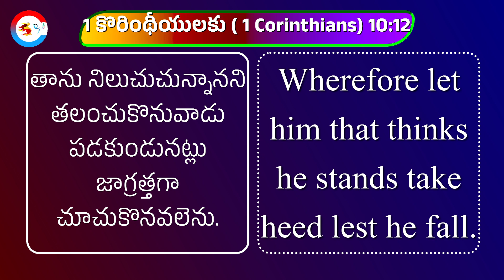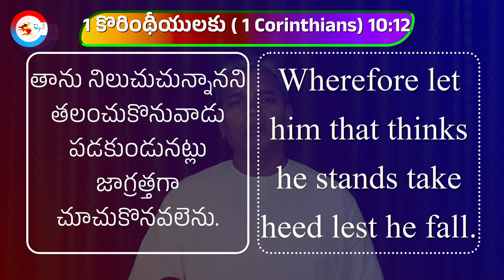ప్రార్థన పొందుకొనుటకా? లేక పోగొట్టుకొనుటకా? || Prayer for Gaining? or For Losing?